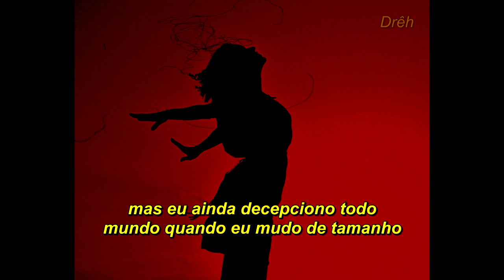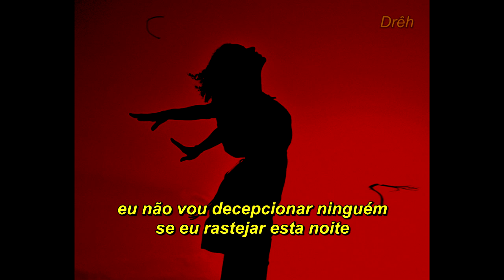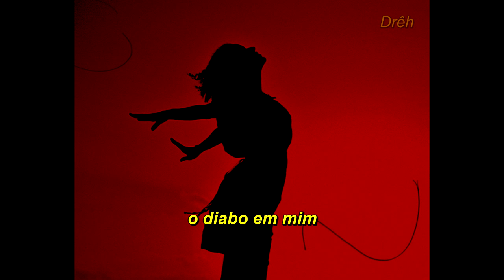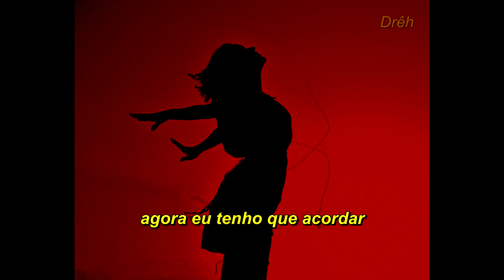halsey - devil in me (tradução/legendado)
"...eu grito muito alto quando falo o que penso".

"Devil In Me" desperta e instiga a pensar nos nossos próprios demônios. Quantas vezes nos cercamos da afirmativa de que não queremos acordar o pior dentro de nós quando dizem que é errôneo ou que estamos exagerando. Acabamos nos reprimindo por medo do que vão pensar e retraímos tudo para dentro, como uma prisão... "é uma faixa com tema sombrio, falando sobre os demônios que vivem no fundo de todos e a turbulência interna que todos enfrentam em suas vidas".
- Drêh.